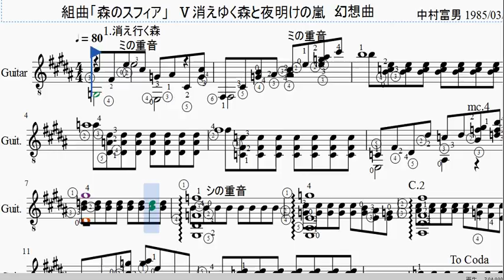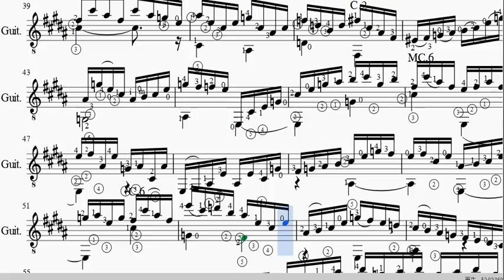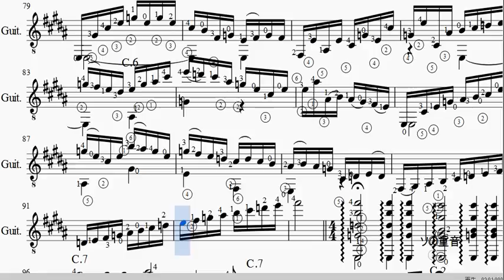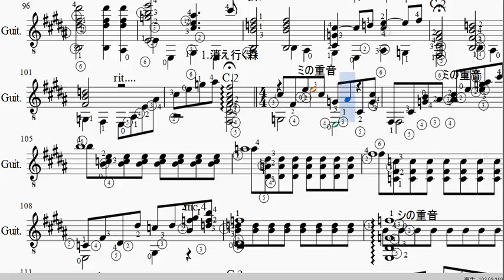５消え行く森と夜明けの嵐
５消え行く森と夜明けの嵐

５消え行く森と夜明けの嵐
組曲「森のスフィア」の消え行く森と夜明けの嵐
竹井賞に出展したことがある「森のスフィア」という組曲の３番目の曲「消え行く森と夜明けの嵐]
です。
かなり難しいところがあります。限界に近いテクを要求されています。(1986/11/9の作曲です。)